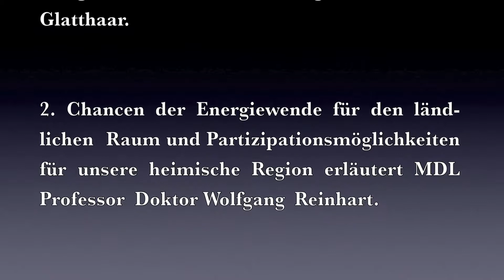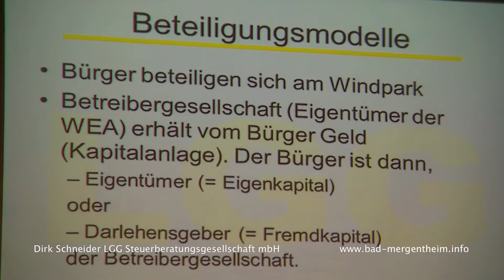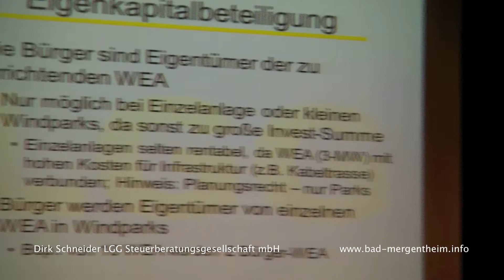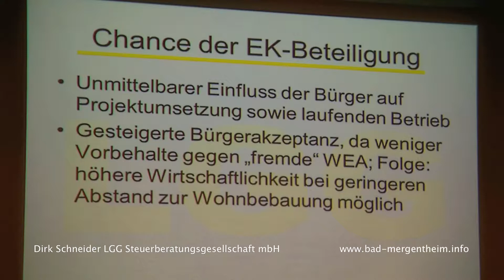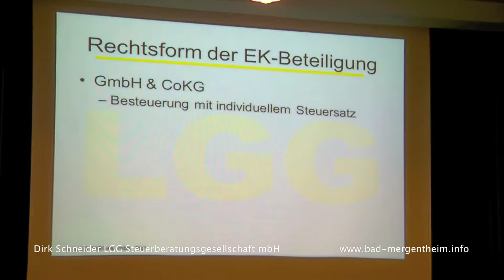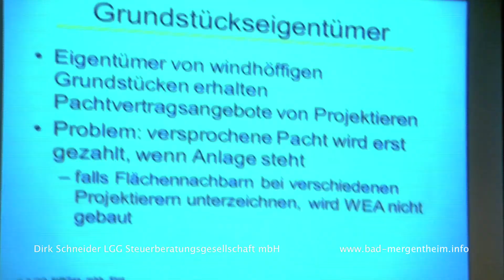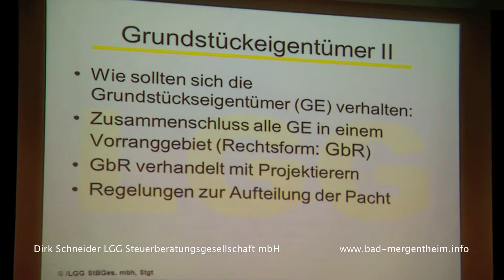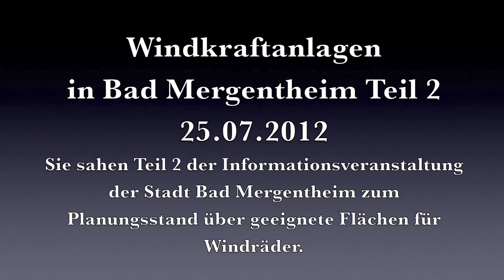Windenergie in Bad Mergentheim Teil 2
Erneuerbare Energieträger werden in Deutschland in Zukunft immer wichtiger für die Stromversorgung. Die Stadt Bad Mergentheim hat sich dieser Herausforderung angenommen und sich fachlich über geeingete Flächen für Windräder im Stadtgebiet beraten lassen. Die Ergebnisse der Standortanalysen gab die Stadt in einer Infoveranstaltung den interessierten Bürgern bekannt.